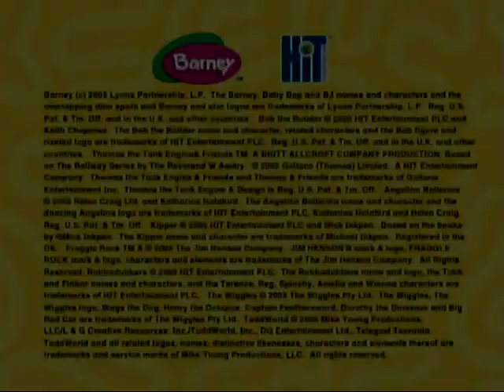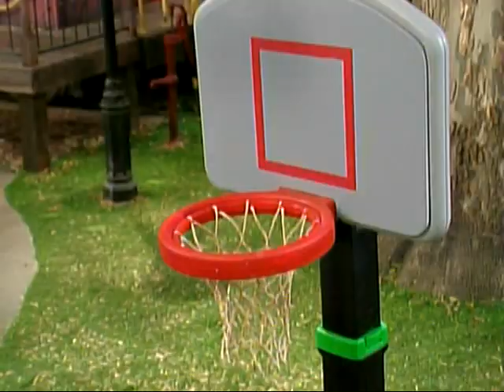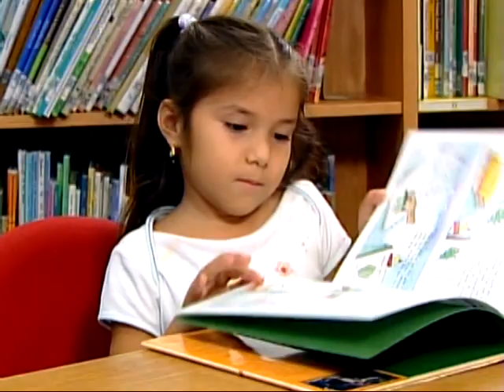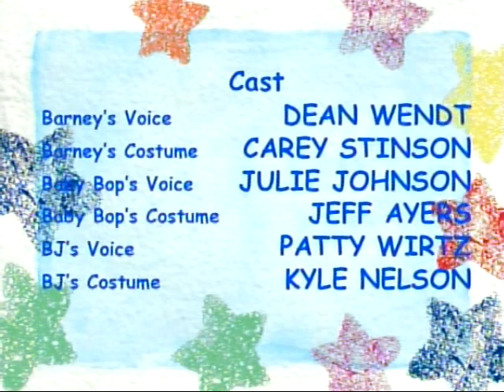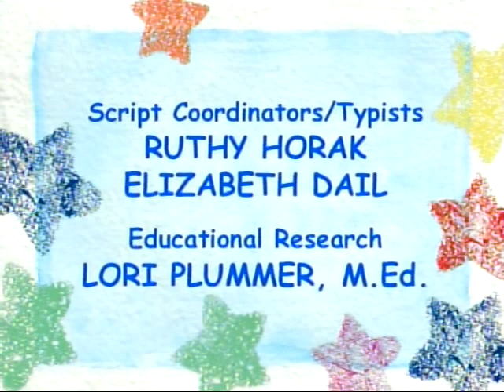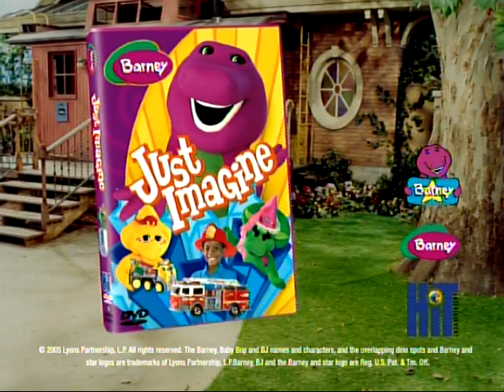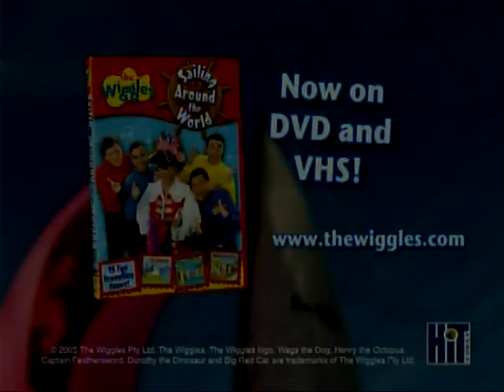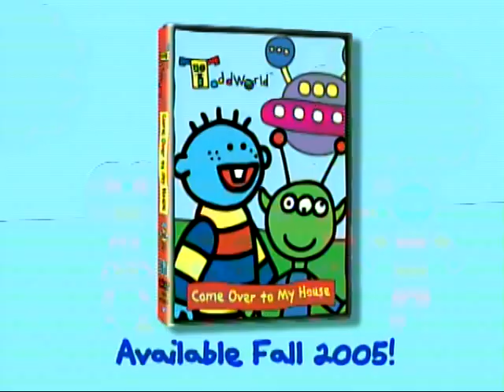Barney Everyone is Special 2005 DVD (1st Print)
I had got this brand-new one from Ebay on June 13.